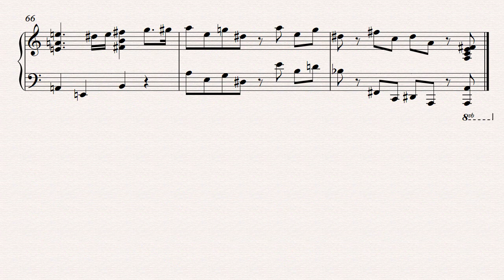Blue Water Fangs (Metal Slug 3) On Piano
The arrangement was written by me.
I would certainly say this is the most intense theme I've done in a while. I like the different sections of the piece, and it's rather interesting that there's a section with a slight tempo change in the middle. There are quite a few different feelings the piece conveys as a result.